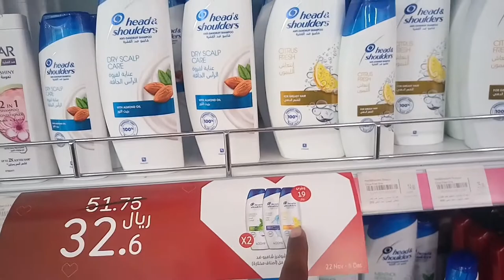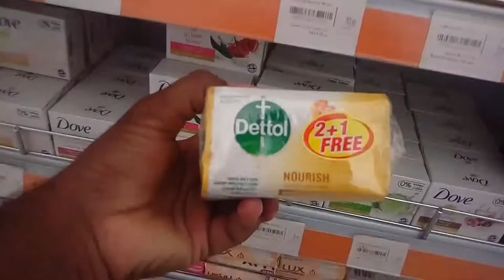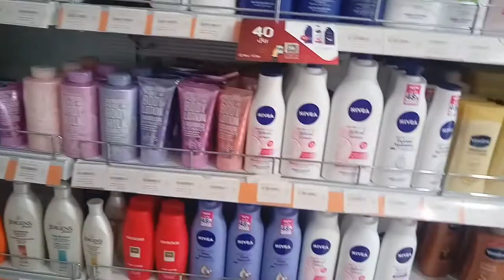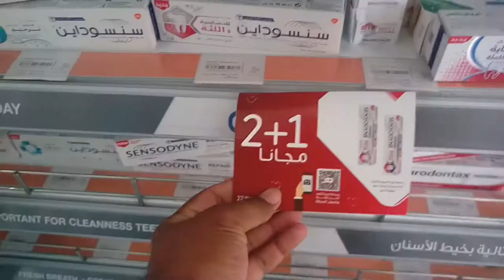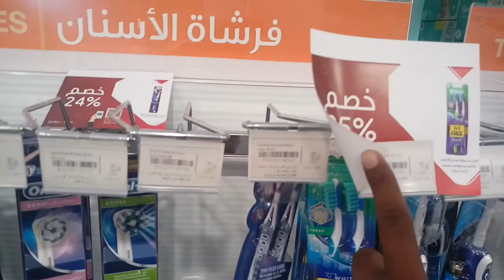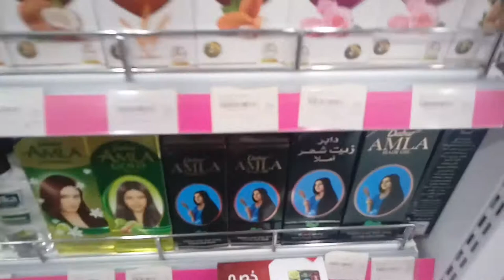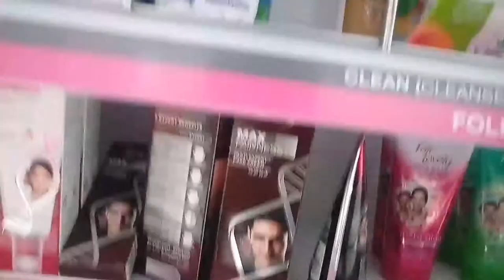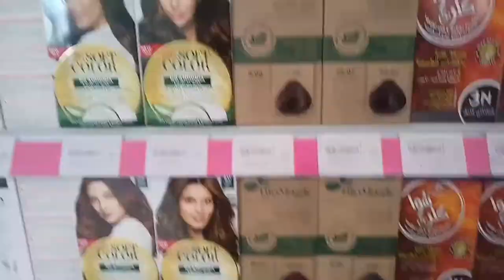This Week's Best Offer at Nahdi Medical Store in Saudi Arabia, Al-Nahdi Medical Store in KSA,